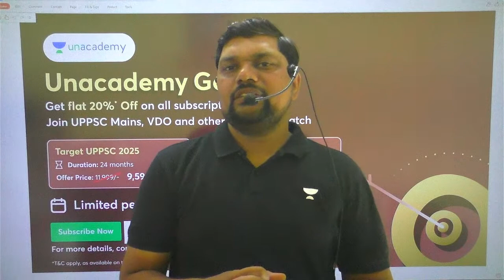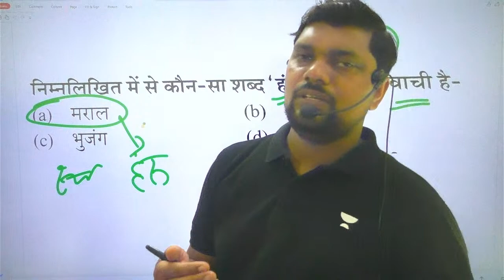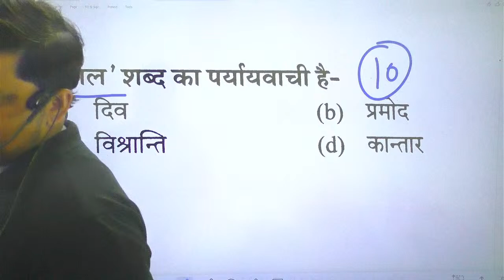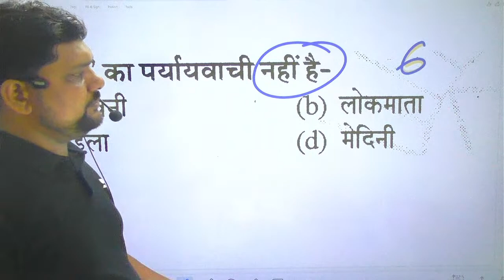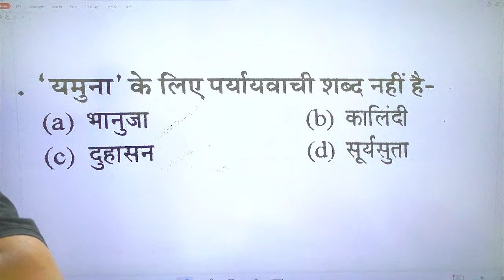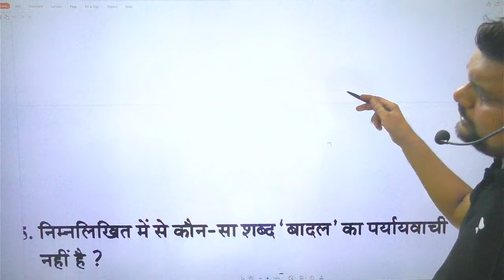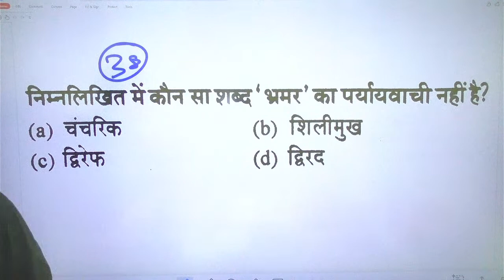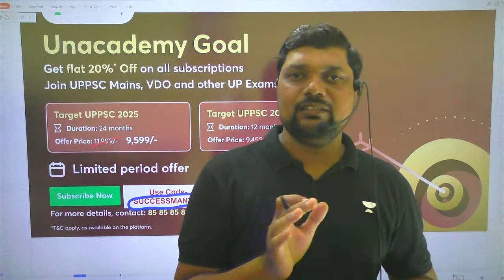Target VDO 2023 | VDO RE EXAM MOST IMPORTANT QUESTIONS HINDI | Deepak Rai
Call Deepak Rai team on 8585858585 and take your UPPSC Preparations to the next level.
➤ About the Educator:

You can enroll to Unacademy Subscription and get the following benefits:
1. Learn from your favorite teacher
2. Dedicated DOUBT sessions
3. One Subscription, Unlimited Access to Live Online Classes and Videos
4. Real-time interaction with best-in-class teachers
5. You can ask doubts in live online classes
6. Limited students in each Class
7. Download the videos & watch them offline
Feel free to spread the word – share the videos with your friends and classmates.